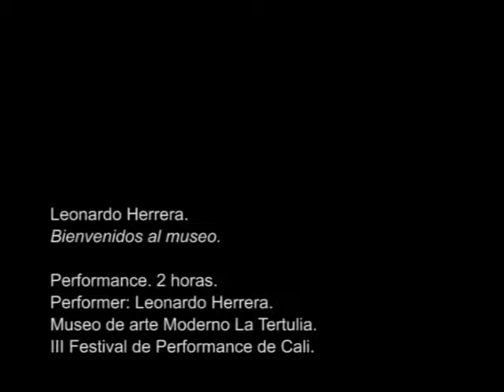Leonardo Herrera. Bienvenidos al museo